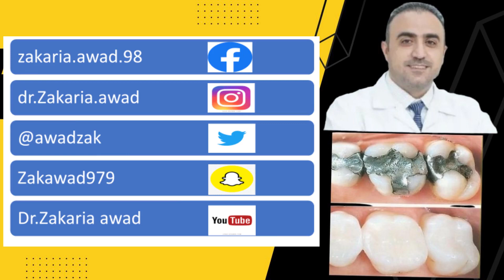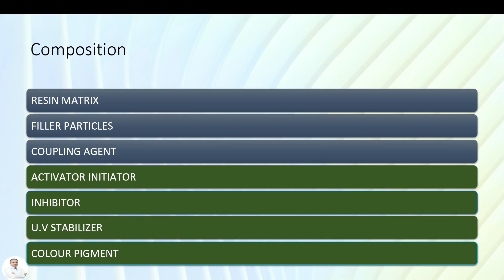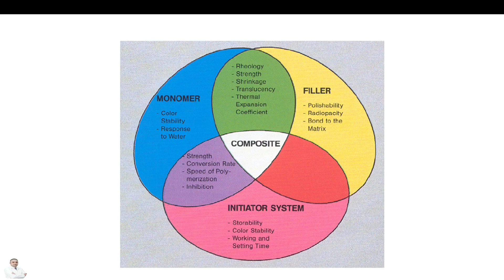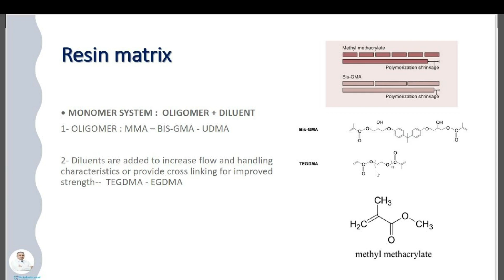2- سلسلة كل شيء عن حشوات الكومبوزيت - Exploring the Resin Matrix (Part 2)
المحاضرة الثانية: القالب الراتنجي
الجزء الثاني من سلسلة ALL ABOUT DENTAL COMPOSITE: القالب الراتنجي RESIN MATRIX
في المحاضرة الثانية الشيقة من سلسلتنا، نتعمق في العالم المعقد لحشوات الكومبوزيت ، مع التركيز على المكون الأساسي المعروف باسم قالب الراتنج (Resin Matrix). اكتشف كيف يعمل قالب الراتنج كأداة حيوية في طب الأسنان، مما يتيح تشكيل الحشوات والترميمات بدقة عالية، ويوفر الشكل والدعم المطلوبين.
في الجزء الأول من هذه السلسلة، تحدثنا عن تاريخ مادة composite بشكل عام، وفي هذا الجزء سنتحدث عن مكونات ال COMPOSITE  وسنخصص الحديث فيها حول القالب الراتنجي resin matrix، وهو أحد أهم مكونات هذه مادة الكومبوزيت السني DENTAL COMPOSITE
يلعب القالب الراتنجي العديد من الوظائف المهمة في مادة composite، منها:
توفير القوة والمتانة للمادة.
إعطاء المادة شكلها النهائي.
ربط مكونات المادة مع بعضها البعض.
احتواء و حماية المواد الأخرى في المادة كالمواد المالئة
كما سنتكلم عن خصائص القالب الراتنجي RESIN MATRIX  حيث يتميز القالب الراتنجي RESIN MATRIX  بالعديد من الخصائص الهامة، منها:
المتانة.
المرونة.
المقاومة للتآكل.
المقاومة للانكسار.
المقاومة للتغيرات اللونية.
كما سنتحدث عن مكونات القالب الراتنجي و أهمية كل منها
خصائص القالب الراتنجي
مكونات القالب الراتنجي

#'طب_اسنان
In the captivating second lecture of our series, we delve into the intricate world of dental composites, focusing on the crucial component known as the resin matrix. Discover how this resin matrix serves as the backbone of these versatile restorations, providing strength, shape, and cohesion. Unravel the characteristics that make the resin matrix an indispensable element in dental composites, including its resilience, flexibility, and resistance to wear, tear, and discoloration. Embark on this enlightening journey to gain a deeper understanding of the resin matrix and its pivotal role in creating durable, aesthetically pleasing dental restorations.